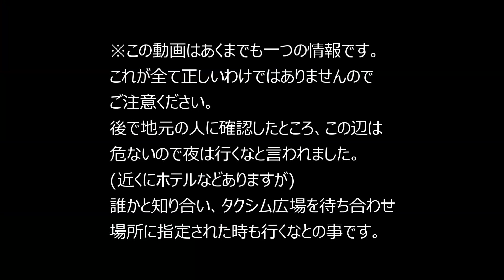【激ヤバ】イスタンブールの飾り窓に潜入してみた？